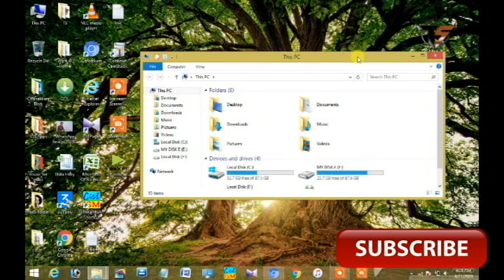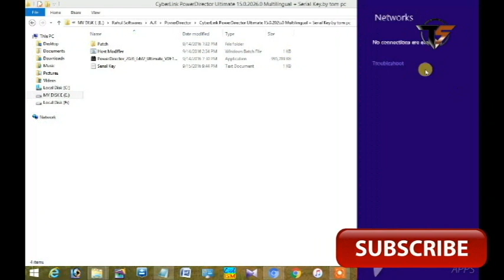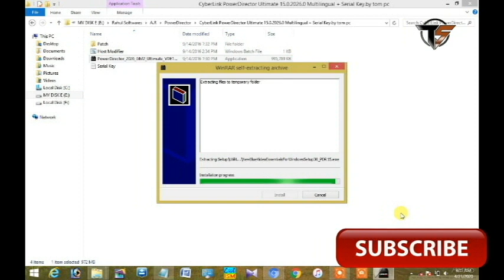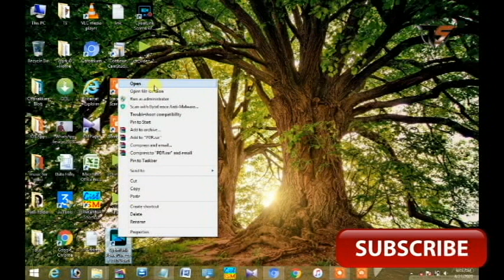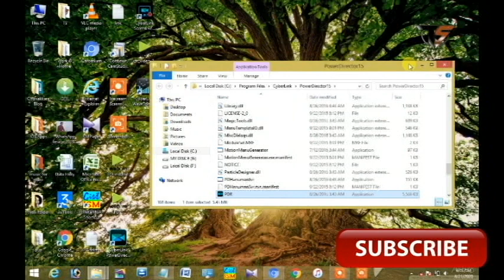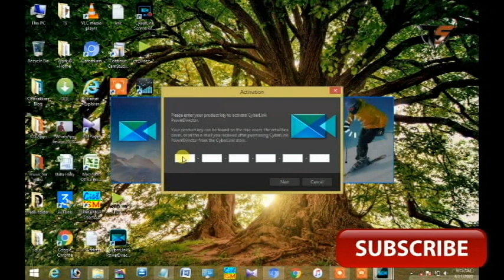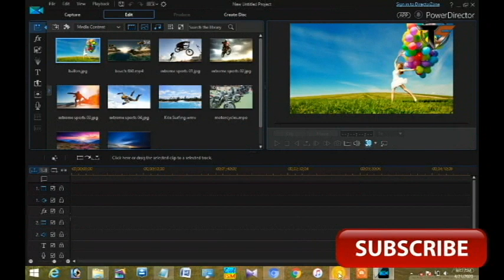How to install CyberLink PowerDirector for free 2020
please watch the video till end before install.